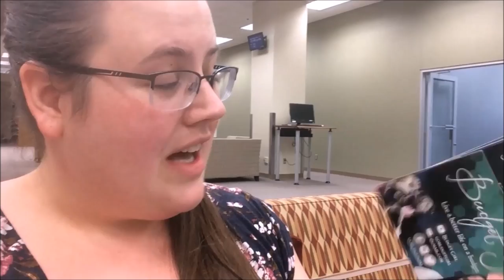Pool party and bonus vlog clips!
NEWS! - I'm having a LIVE CHAT on facebook this Saturday at 2 p.m. central!
Life has been so busy and I've had so many videos to put up that vlog footage piled up SOOO bad. So, so sorry for month+ old footage, but I thought you still might like to see these clips!
P.S. I'm catching up though, and vlogs will be back and be more current soon!

P.P.S. Sorry also for a couple weird cuts, I had a couple dance parties with rory and car lip syncing, but youtube flagged it for copyright and I had to cut portions!